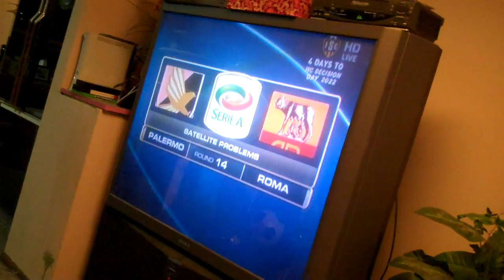Palermo v Roma Week 14 1st Half Reactions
I watch and record my reactions to Serie A week 14 game between Palermo and A.S. Roma. I include a breakdown and include the highlights for the first goal. Things don't go well for Roma & the frustration becomes apparent, lol.